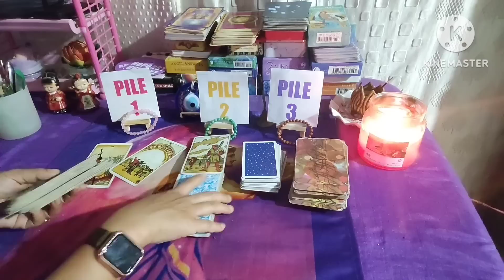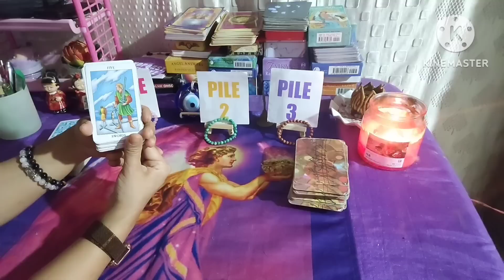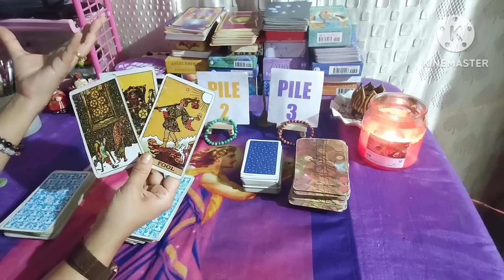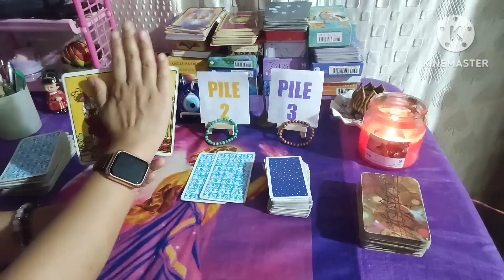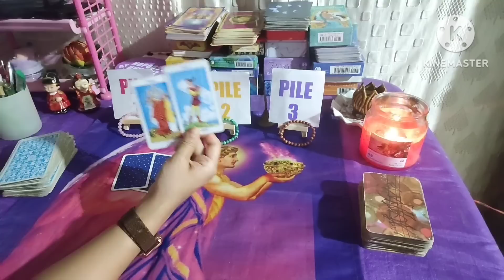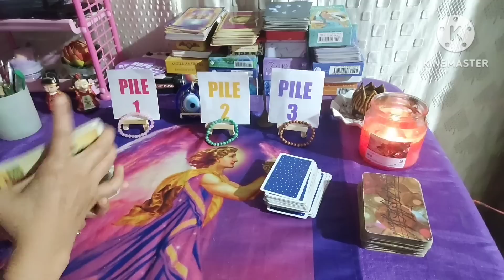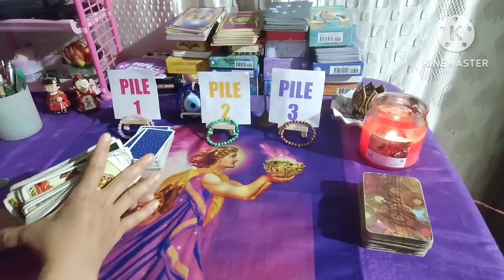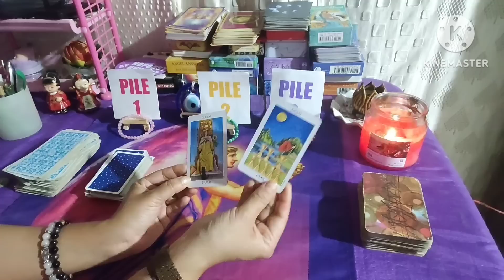May thagi tarot guidance#tarotcardmanipuri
pile 1: 00:00
pile 2: 14:42
pile 3: 27:03